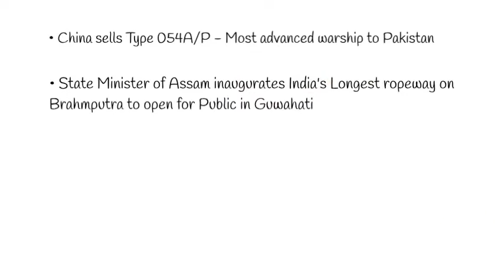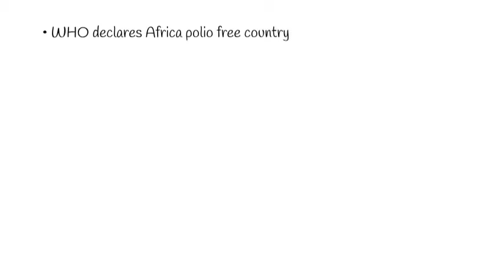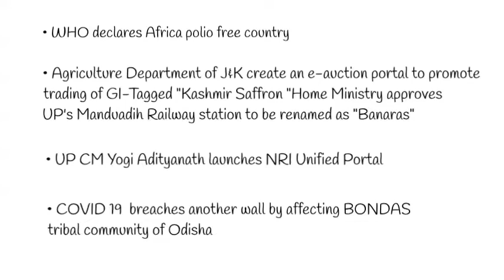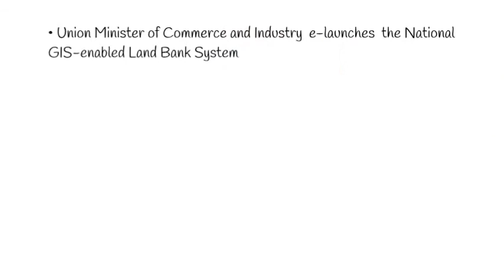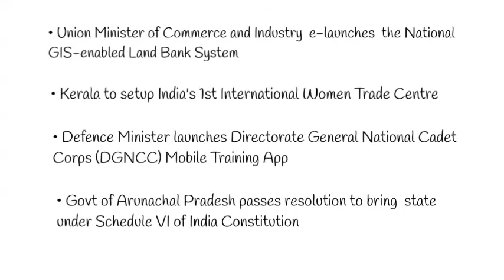Current Affairs | August 2020 | Week 4